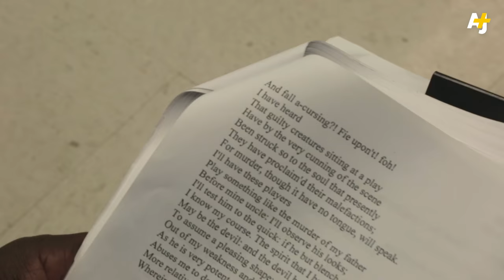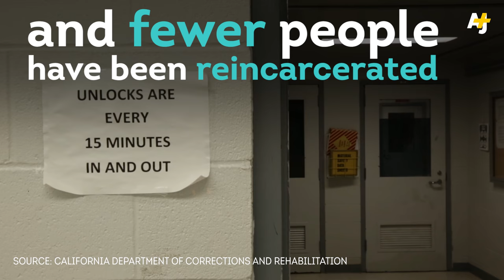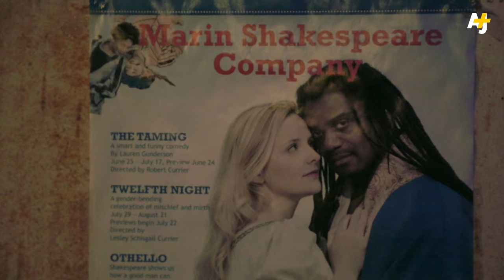These Californian Prisoners Are Performing Shakespeare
“When you agree to act, you're agreeing to put on another mask. And you can only put that mask on if you take the one that you've been wearing off.” This is what happens when professional Shakespearean theater meets the California prison system.